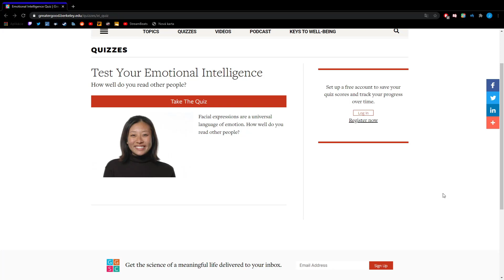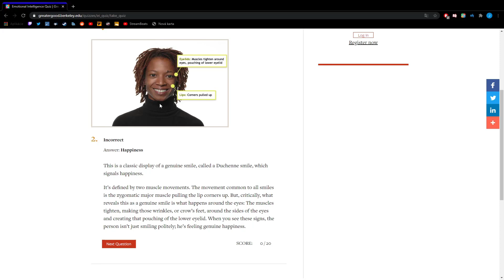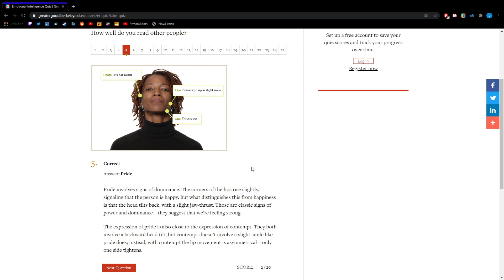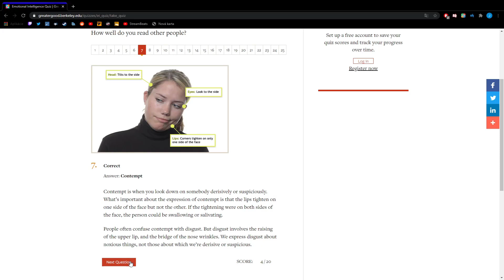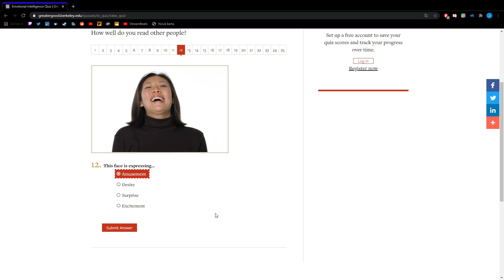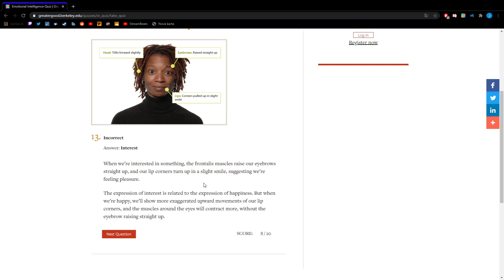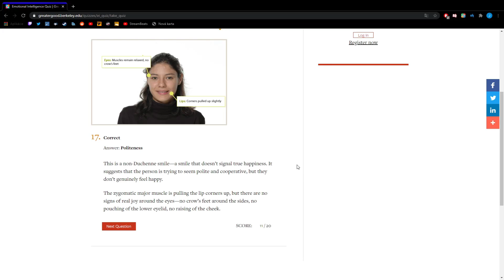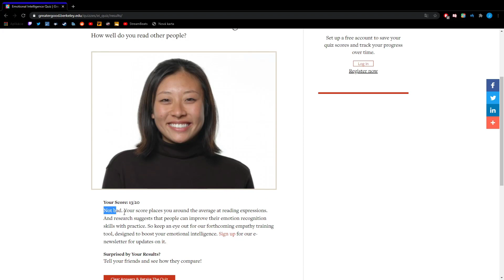Som Emočne Retardovaný ? Test Emocionálnej Inteligencie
no dobre teda